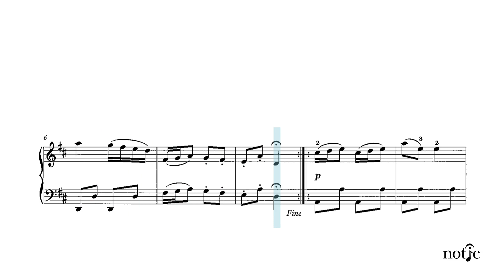Musette in D- ABRSM Piano Grade 2/2019-2020- BWV Anh. II 126- By Anon- Classical piano Education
Musette in D- BWV Anh. II 126- ABRSM Piano Grade 2/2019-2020- By Anon

Classical piano Education